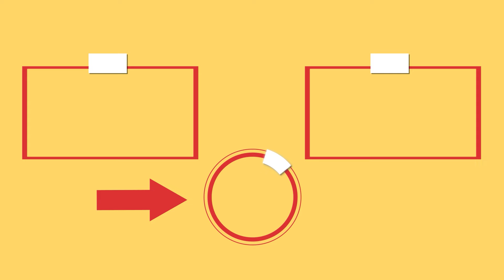Maintenant, c'est la seule façon dont je cuisine les pâtes, et la famille adore ça !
Ingredientes:
huile: 30 ml
chou: 200 g
carotte: 100 g
oignon de printemps: 50 g
aneth: 20 g
sel: 5 g
poivre noir: 5 g
eau: 1 l
pâtes: 200 g
huile: 30 ml
viande de porc: 250 g
oignon: 100 g
eau: 200 ml
sel: 5 g
feuilles de laurier: 2 pc

La salade:
tomates: 150 g
mozzarella: 100 g
basilic: 7 g
sel: 5 g
huile d’olive : 10 ml
vinaigre balsamique: 5 ml